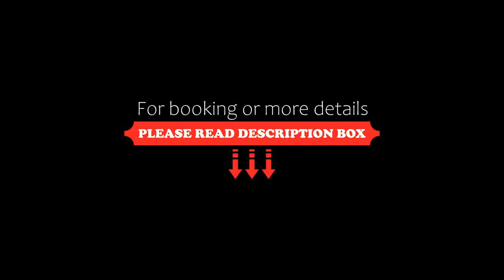Sekata Apartment, Cameron Highlands, Malaysia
About Property:
You're eligible for a Genius discount at Sekata Apartment! To save at this property, all you have to do is sign in.
Sekata Apartment is situated in Cameron Highlands. There is an outdoor pool and guests can make use of free WiFi, free private parking and an an electric vehicle charging station.

The apartment provides guests with a balcony, a seating area, satellite flat-screen TV, a fully equipped kitchen...
Property Type: Hotel
Address: Sekata Apartment @ The Camelia Orchid Deluxe Park, Jalan ODP 2, Ringlet, 39200 Cameron Highlands, Pahang Darul Makmur, 39200 Cameron Highlands, Malaysia
Searching For
1. Sekata Apartment - Cameron Highlands - Malaysia
2. Sekata Apartment - Cameron Highlands - Malaysia Address
3. Sekata Apartment - Cameron Highlands - Malaysia Rooms
4. Sekata Apartment - Cameron Highlands - Malaysia Amenities
5. Sekata Apartment - Cameron Highlands - Malaysia Offers and Deals
Audio Credit:
Track Title: Subway Dreams
Artist: Dan Henig